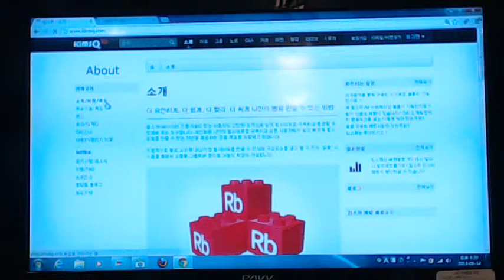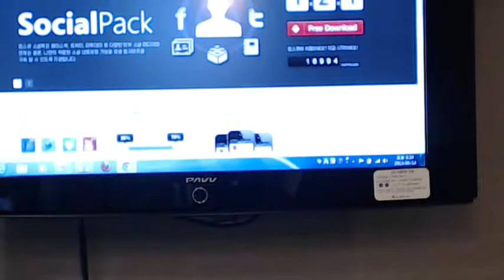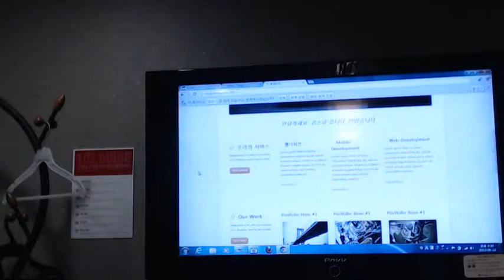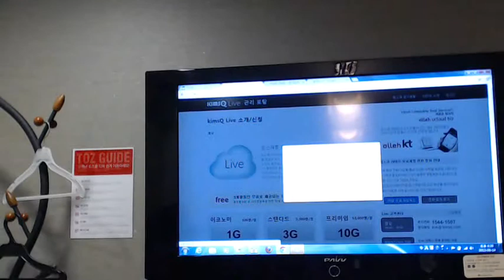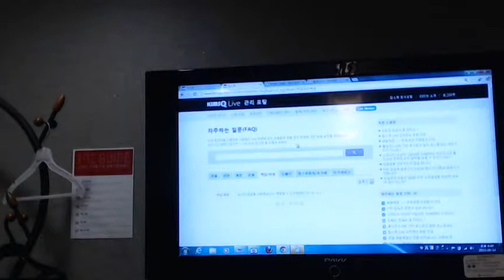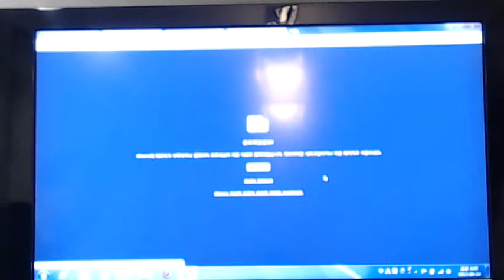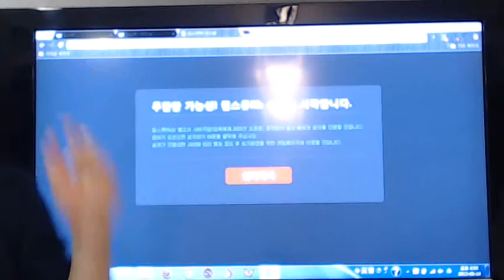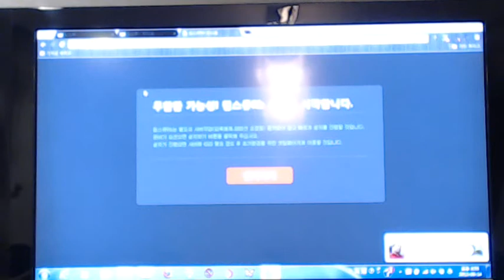킴스큐로 홈페이지 만들기 실전과정 1Video 183